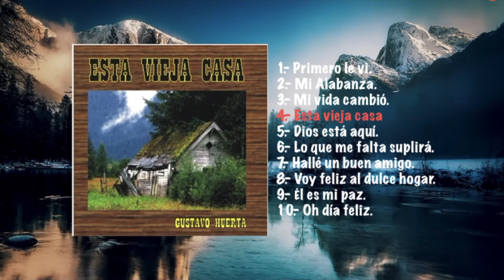Gustavo Huerta - Esta Vieja Casa